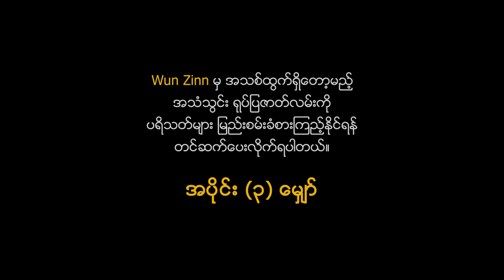သခၤါရကမ္းေျခ - တာရာပြႀကီး Part 2 (Tar Yar Pwa Gyi)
သခၤါရကမ္းေျခ
တာရာပြႀကီး
ဗ်ဴး